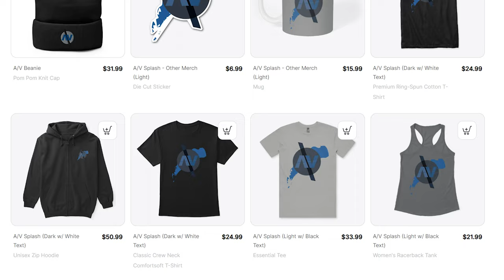#08 Nettie the Healer | Baldur's Gate 3 Tactician Walkthrough | 4K Ultra PC